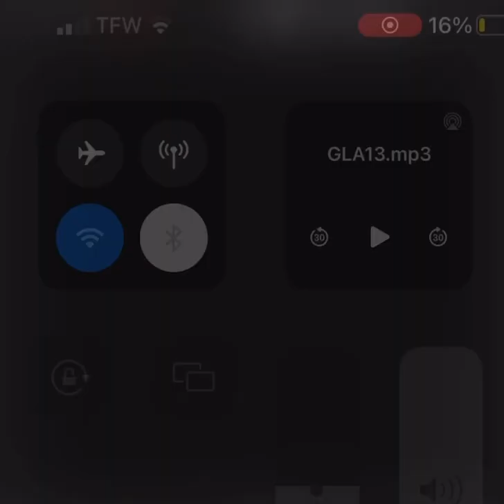Uptown - HoneyKomb Brazy - Respect (Audio)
Uptown drops the 1st official audio from his new mixtape ’Goat Level Antics he rapped over HoneyKomb Brazy’s “Respect” Listen